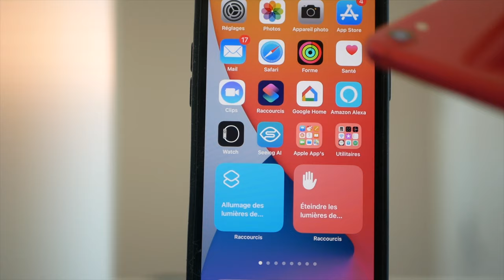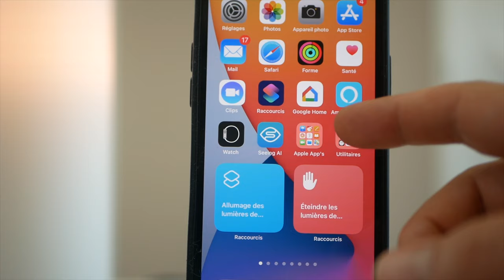BREAKING NEWS iOS 15 : Quels sont les iPhone compatibles avec iOS 15 ?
Une courte vidéo pour vous annoncer les iPhone qui sont compatibles avec iOS 15
ma page sur Amazon